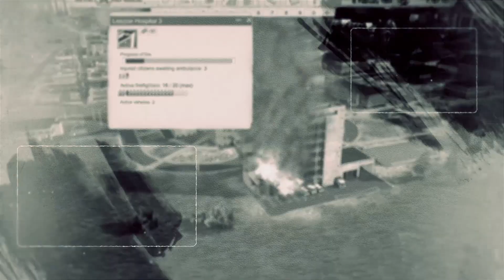Soviet Republic - Nuclear Industries - Ep.43 - More stuff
0:00 Intro
0:21 Moaning
14:38 Coffee-lapse
19:41 Moaning more